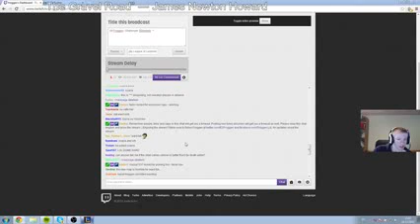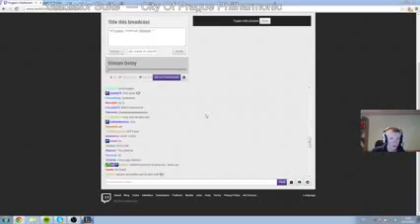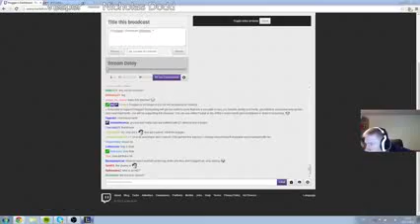Froggen Leblanc vs Quinn Challenger ranked solo queue mid HQ